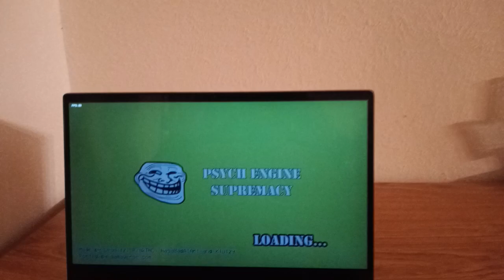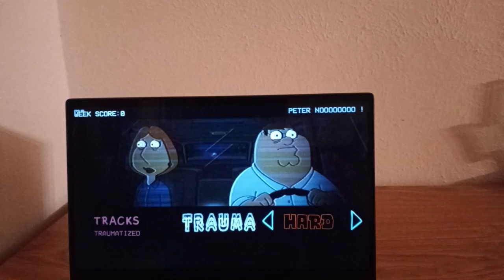FRIDAY NIGHT FUNKIN: AFTER TRAUMA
FNF: After Trauma is a one-shot mod for Friday Night Funkin' where Peter and Lois get traumatized after an accident "cause of Peter Hypnotization".